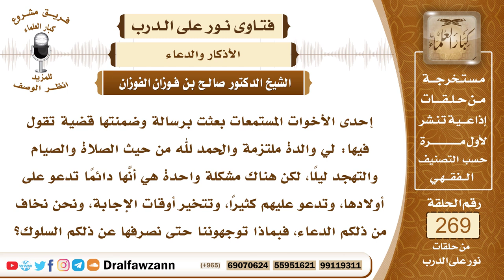4548- دعاء الوالدين مستجاب فلا تدعوا على أولادكم - الشيخ صالح الفوزان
السؤال: جزاكم الله خيراً وأحسن إليكم، إحدى الأخوات المستمعات بعثت برسالة وضمنتها قضية تقول فيها: لي والدة ملتزمة والحمد لله من حيث الصلاة والصيام والتهجد ليلاً، لكن هناك مشكلة واحدة هي أنَّها دائماً تدعو على أولادها، وتدعو عليهم كثيراً، وتتخير أوقات الإجابة، ونحن نخاف من ذلكم الدعاء، فبماذا توجهوننا حتى نصرفها عن ذلكم السلوك؟ جزاكم الله خيراً.
الجواب: أولاً وجِّهوا أولادها بأن لا يغضبوها ولا يسيؤوا إليها، مثلا انصحوها هي بأن لا تدعو على أولادها لأن دعاء الوالد مستجاب فانصحوها بأن تصبر وأن ترفق بأولادها ولا تدعو عليهم.

السيرة الذاتية :
للاشتراك في قناة الشيخ صالح الفوزان

14_ الشيخ محمد أمين الشنقيطي
يتيوب

15_سماحة المفتي عبد العزيز آل الشيخ
 يوتيوب

رئيس الفريق
لمشروع كبار العلماء